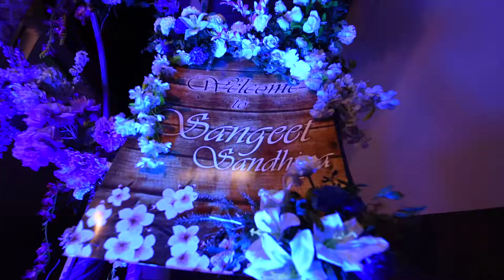Ed Sheeran - Shape of You | Wedding Teaser | Harsh & Swati | instaclick Memories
Ed Sheeran - Shape of You | Wedding Teaser | Harsh & Swati